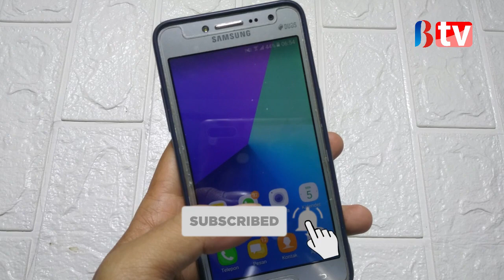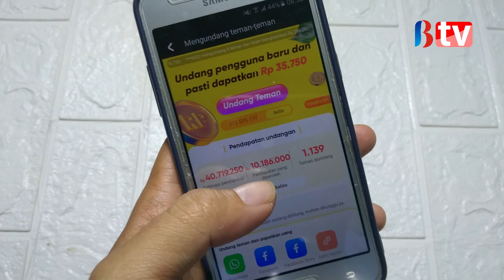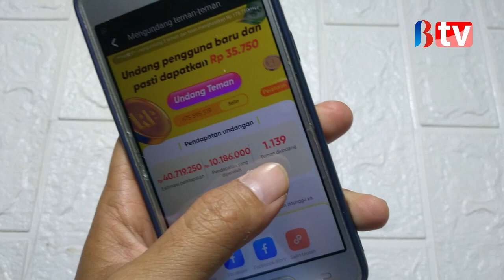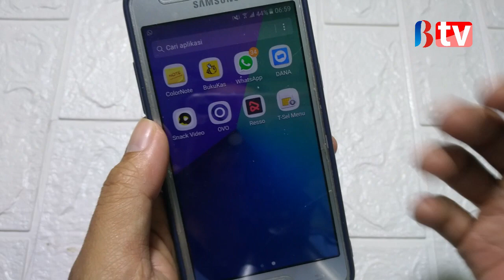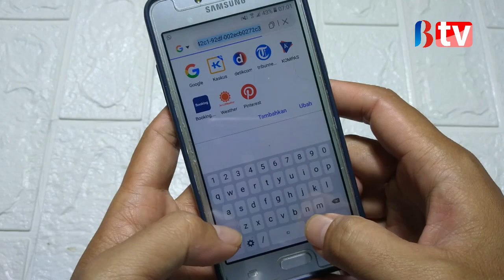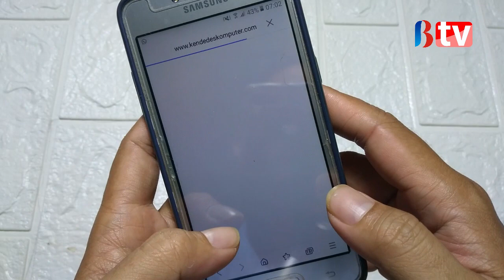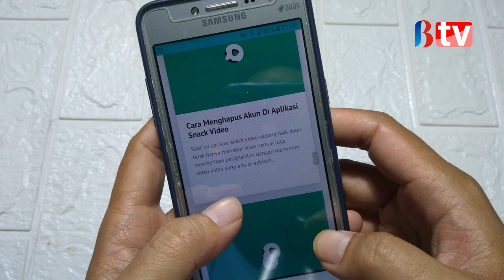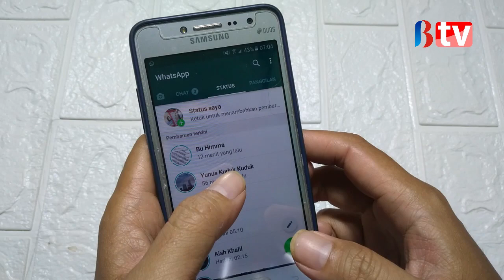Trik Rahasia Mendapatkan Teman Yang Banyak Di Snack Video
Di Video kali ini saya akan memberikan trik Rahasia untuk mendapatkan banyak undangan temen di Snack Video, simak videonya sampai tuntas ya geys.